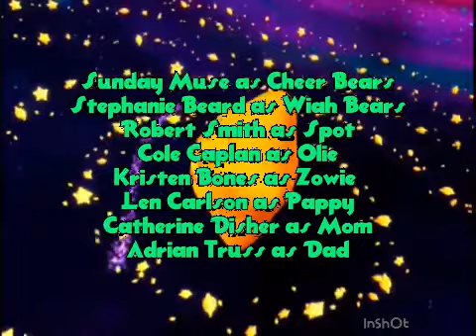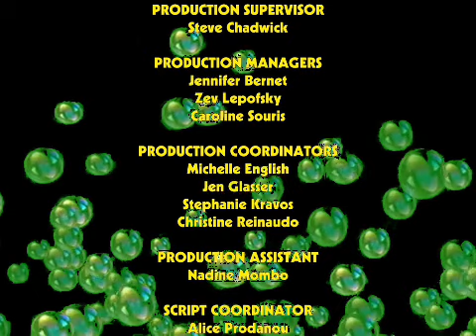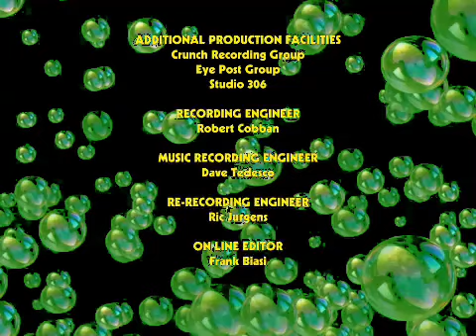EC9AECCE DB31 4E60 AA94 21A1E75F5AE5